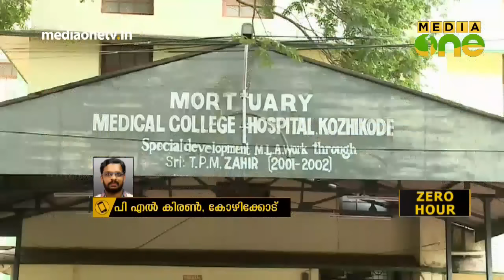കണ്ണൂർ പാർട്ടി കൊലപാതകങ്ങൾ;തത്സമയം കണ്ണൂരിൽ നിന്ന്